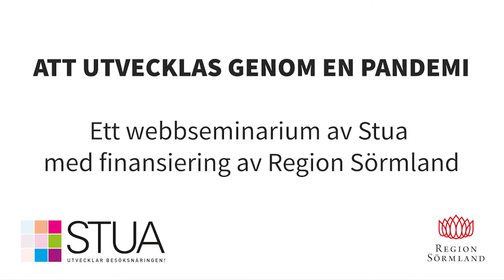Destinationsutveckling Sörmlands webbseminarium - Att utvecklas genom en pandemi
Våren och sommaren har varit tuff för många verksamheter. Behovet av att ställa om och anpassa verksamheten efter nya förutsättningar på grund av Corona har varit påtaglig. Vi har bjudit in företag från besöksnäringen i Sörmland delar med sig av sin erfarenheter av Coronapandemin, vilka utmaningar stötte de på och hur tog de sig igenom den. Vi kommer bland annat få höra Sagostigen, Julita gård, Jogersö camping och Edsbacka bistro berätta om sina erfarenheter.

Branschexperter delar även med sig om nuläge och framtidstankar, vad kan vi förvänta oss framöver? Bland annat kommer Irja Hökås delta som under våren och sommaren jobbat som rådgivare för företag som drabbats av pandemin. Henrik Fristedt från Eskilstuna Convention Bureau deltar även och delar med sig om sina tankar om mötesindustrins framtid.